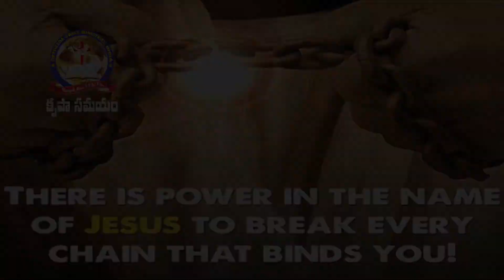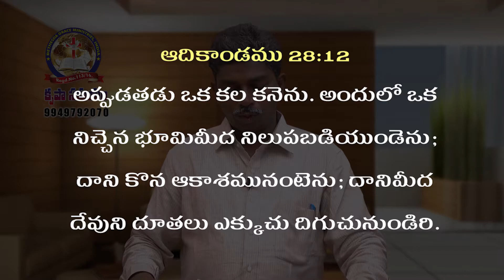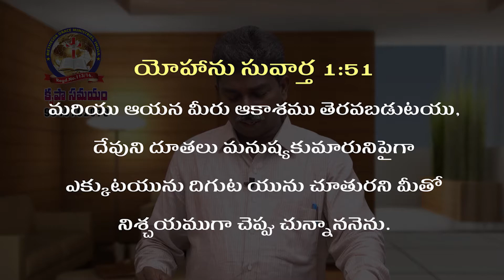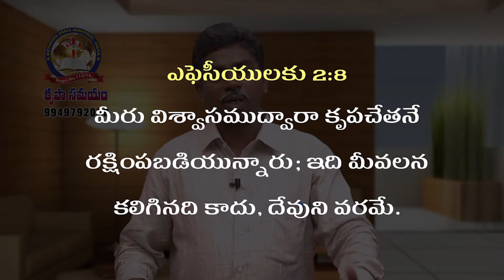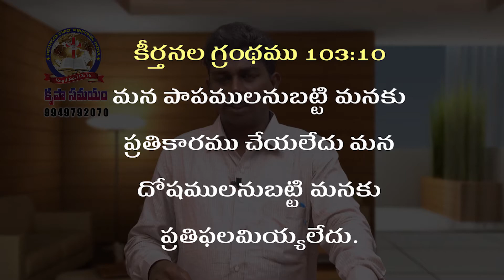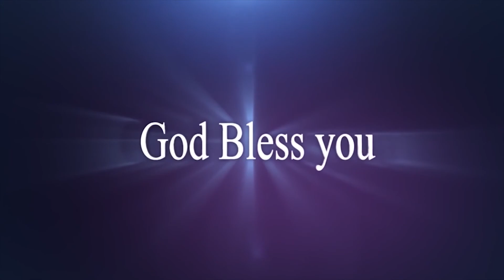pas. y. yacobu gari telugu christian messages...code 01